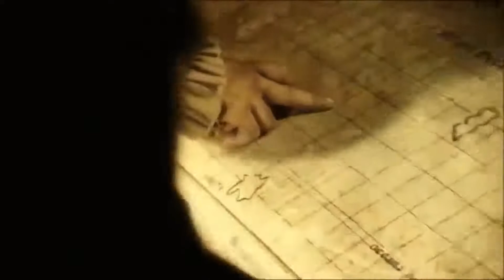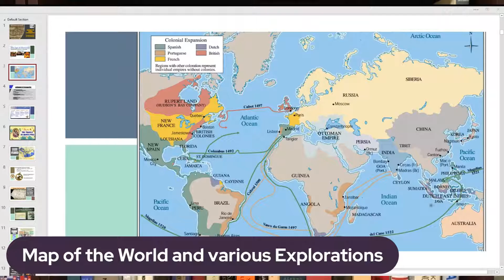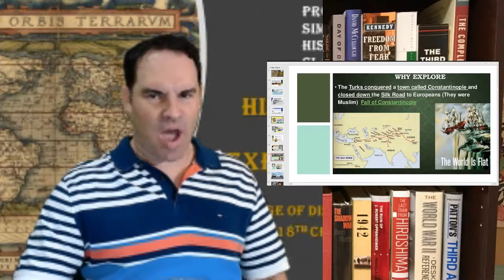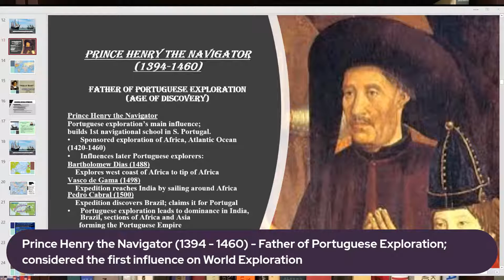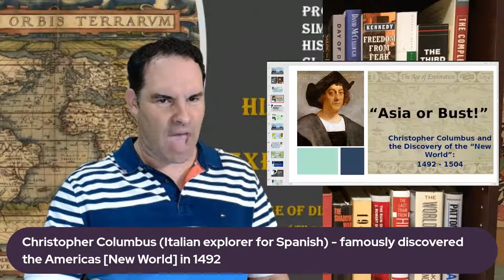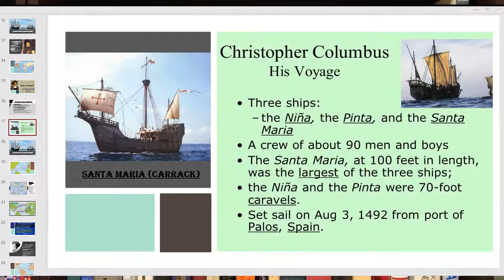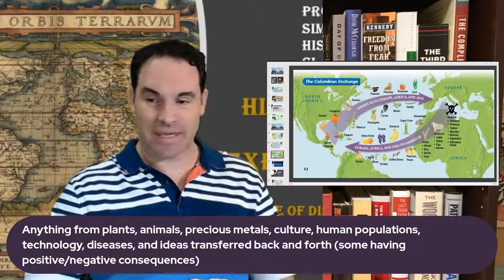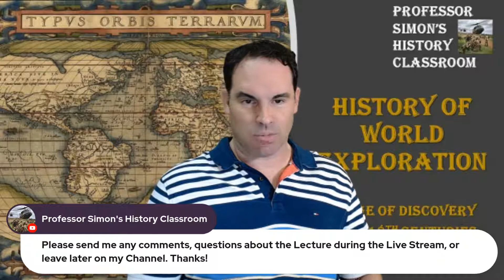HISTORY OF WORLD EXPLORATION [PART 1] - WORLD HISTORY LECTURE SERIES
In this Two Part Lecture on World Exploration, I will discuss the Age of Discovery when Western Europe began to explore the World between the 15th and 18th Centuries.

Here are some basic topics that I will cover in this Lecture on various historical events or famous people associated with World Exploration:

What was the Age of Discovery?  Who was Prince Henry the Navigator?  What were these famous Portuguese explorers known for:  Bartolomeu Dias, Vasco da Gama and Pedro Alvares Cabral?  Who was Christopher Columbus?  What areas of the New World did Columbus explore?  What was the Treaty of Tordesillas?  What was the Columbian Exchange?

This Lecture uses a short video clip from the History Channel documentary "Great Explorers" on Christopher Columbus. Columbus, an Italian explorer sailing for Castile (Spain), was the first major explorer in modern times to discover part of the Americas in 1492.